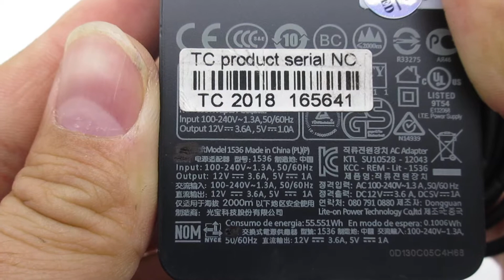MICROSOFT 1536 Surface Pro 1514 adapters,Laptop AC Adapter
Parameters:12V,3.6A, 43Wh